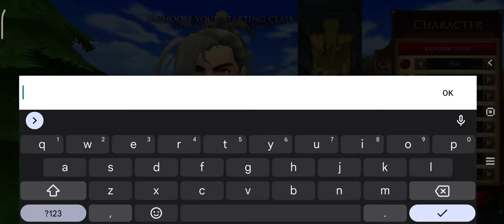Adventure Quest 3D MMORPG - Gameplay maximum settings old school MMORPG for mobile